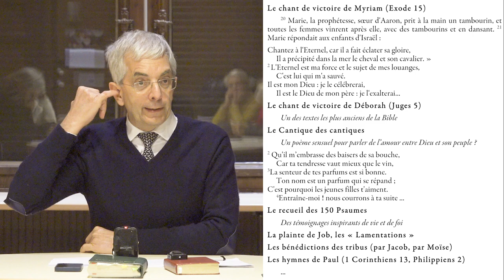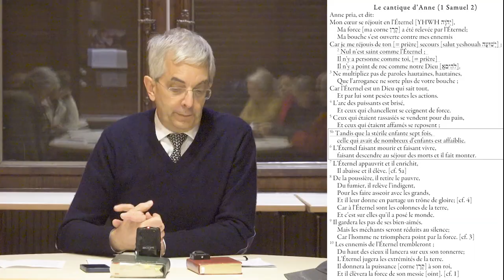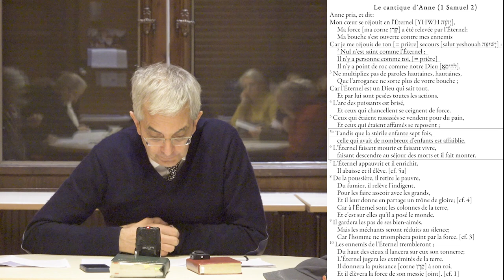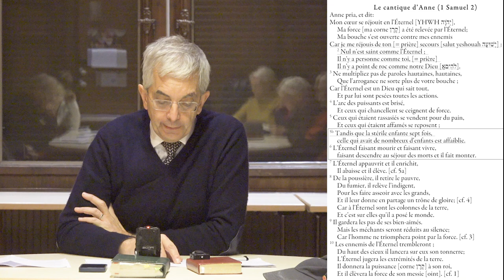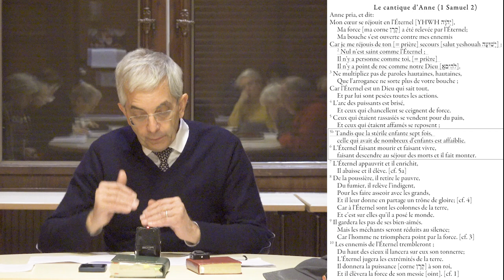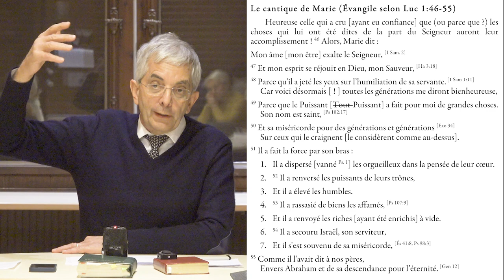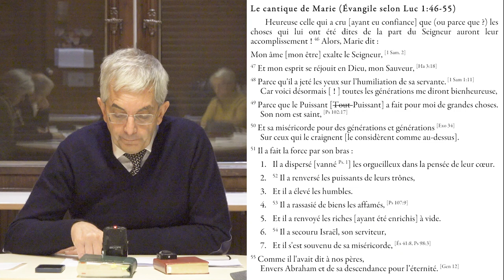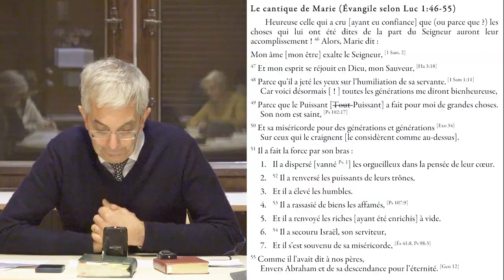Une traversée de la Bible : Poèmes et Prières (les cantiques d’Anne et de Marie)